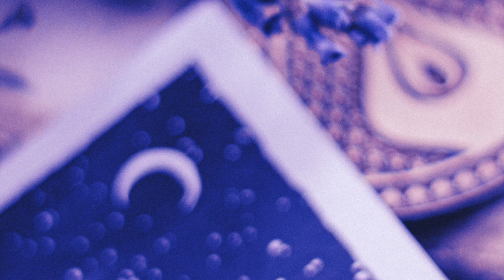The Empowered Spirit Show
The Natural Home
 - Wheel of the Year
with Raechel Henderson

Do you consider yourself creative?
Or do you judge yourself?
Creativity… we all have.
Everyone is creative.

Creativity - is the act of creating.
That’s what’s important. It isn’t the outcome.

Creativity ignites a Spark that is in us. The drive .. An energy that we can tap into.
It is about expressing yourself.  It doesn’t have to be perfect.

We are all creative.
This is today's topic on the Empowered Spirit Show with my guest Raechel Henerson.  Her latest book is called The Natural Home: Wheel of the Year.
In this episode, we talk about witchcrafting, what that means, how adding magic into everything you do can be so uplifting, celebrating the wheel of the year, letting go of judgment, confidence that can come forward, and lifting our energy by adding spark and magic to our creativity. We are all creative.

Why not… release the doldrums of winter.. lift your Spirit with the magic of creativity.